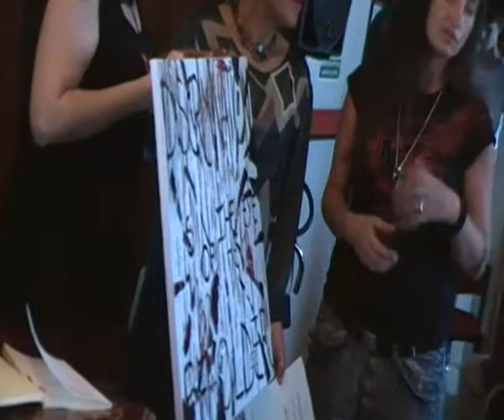Radici poetiche 2014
Premiazione per la poesia alla scrittrice, giornalista irpina Jenny Capozzi di Petruro Irpino (Avellino)